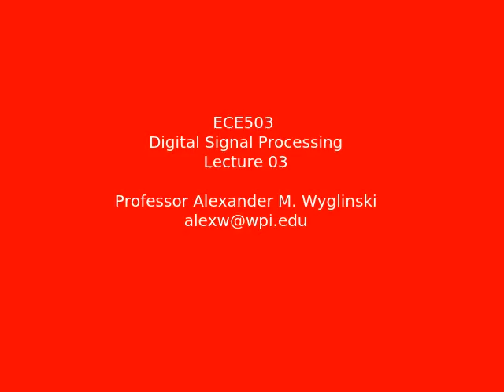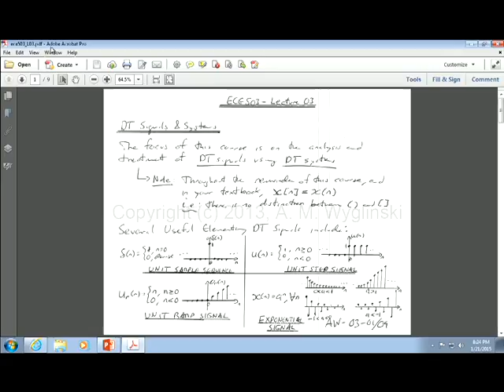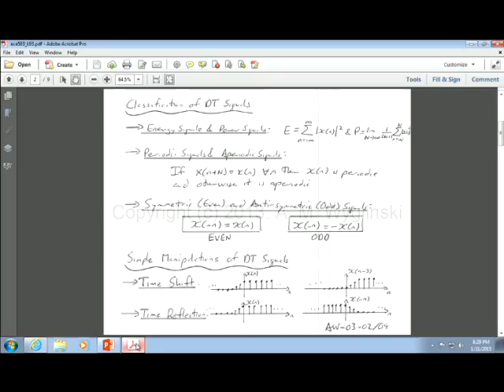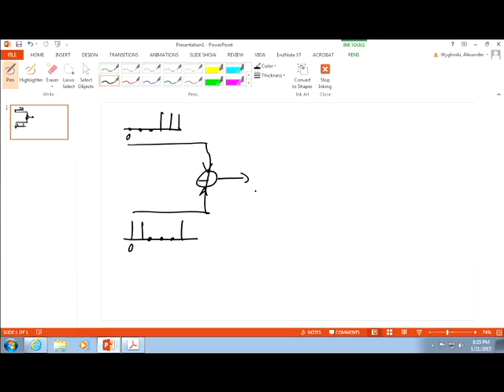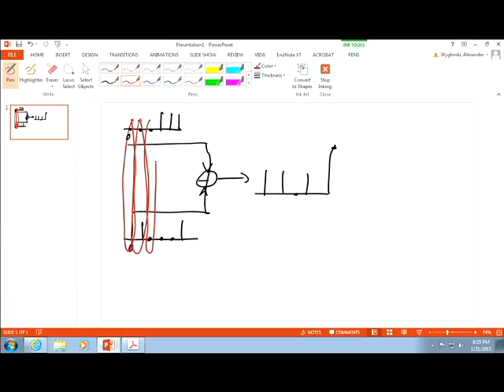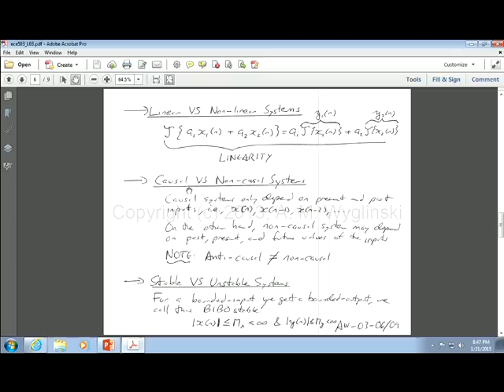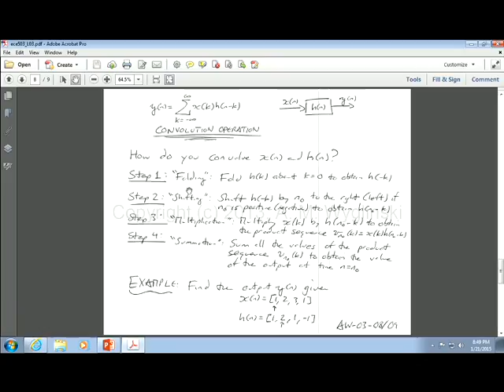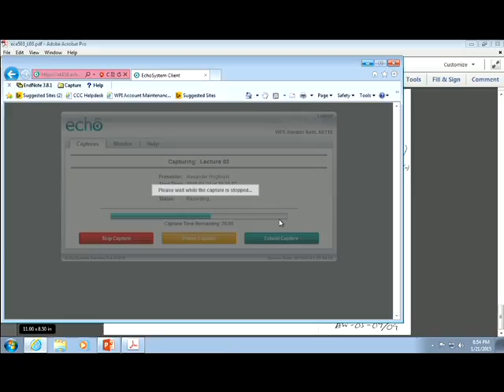ECE503 Lecture 03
Topic: Discrete-Time Signals and Systems, Analysis of DT LTI Systems